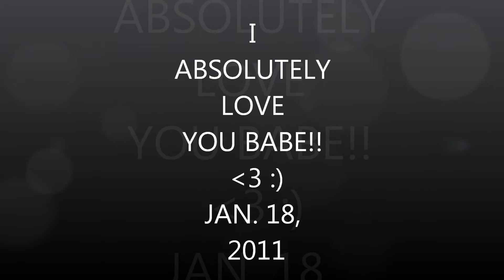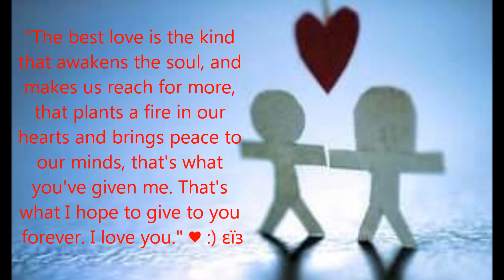One year Anniversary!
A year of happiness!! :)